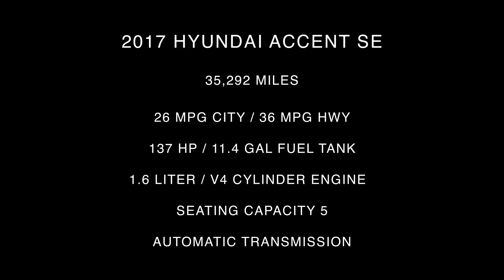2017 Hyundai Accent SE Interior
Take An In Depth Tour Of The Interior Of Our Pre-Owned 2017 Hyundai Accent SE / ST#220095